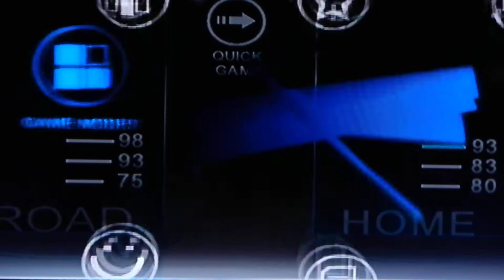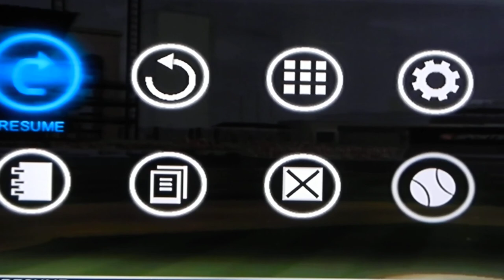MLB 2K11 Game 1 Part 1/2 - I Hit Him on the Head with the Baseball!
In this first video of MLB 2K11, I hit one of the opposing team's batters on the head and get my pitcher ejected.